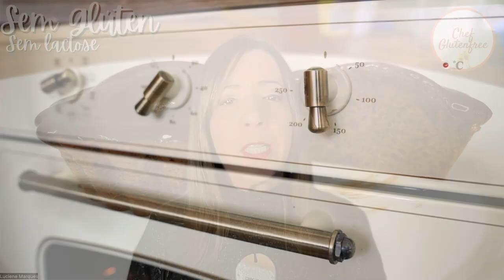Pão de Mel - Sem Glúten e Sem Lactose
CONTRIBUA com o canal para continuarmos fazendo vídeos com cada vez mais qualidade!
- Para o Brasil - Você pode transferir de qualquer banco para Chave Pix Itaú:

- Para Portugal e outros Países

MUITO OBRIGADA, de verdade! Luciene Marques.

👉 Participe do grupo no Canal do Telegram e acesse o Mini Curso Gratuito "Bases para a Panificação Glutenfree
👉 Desafio 30 dias sem glúten -

Para acessar outros idiomas, mude a configuração de seu youtube e/ou acione as legendas automáticas.

Inglês
Espanhol
Italiano
Francês
Híndi
Japonês
Pão de Mel
By Luciene Marques
Sem Glúten e Sem Lactose

⚠️ Medida da xícara: 240 ml

Pré-aqueça o forno a 180ºC

Em uma bacia adicione:
2 cs de cacau em pó (100%)
2 cs de farinha de aveia integral
2 cs de fermento químico
misture bem
4 cs de azeite ou óleo da sua preferência
2 cs de mel
reserve

Bata 4 ovos com raspas de 1 limão
Adicione a massa e misture bem

Passe a massa para as formas de cupcakes
Leve ao forno pré-aquecido a 180ºC por 15 a 20 minutos (faça o teste do palito)

— Misture 1 cs de mel em ¼ xícara de água
Assim que retirar os pães do forno, desenforme e coloque sobre uma grade e pincele com esta mistura.

Deixe esfriar para cobrir com a ganache de chocolate:
⅓ de xícara de leite de amêndoas (ou outro da sua preferência)
3 cs de açúcar
2 cs de cacau em pó (pode usar chocolate em pó sem açúcar)
1 cs óleo de coco
1 pitada de sal
Leve ao fogo médio / baixo (meu fogão é de indução e é muito potente, por isso uso fogo baixo) por 5 minutos mexendo sem parar.
cubra os pães imediatamente.
Sirva frio.
Rende 12 pães de mel.

Cobertura Fit:
Em uma panela adicione:
1 xícara de água
½ xícara de cacau em pó
1 colher de sopa de açúcar ou adoçante culinário
Ligue o fogo (médio)
Mexa sem parar por aproximadamente 5 minutos.
Cubra imediatamente o bolo e espere esfriar.

Cobertura opcional:
1/2 xícara (chá) de chocolate em pó
1/3 de xícara de chá açúcar amarelo ou mascavo
1 colher de sopa de óleo de coco ou manteiga ou outro de sua preferência
1/3 de xícara de chá de água
Procedimento de preparo igual.

 👉Do que precisa? Peça online:

🚚 Forma para panetone

🚚 Forma para pão: página

🚚 Tapete de silicone culinário:

🚚 Tapete de silicone para air fryer:

🚚 Batedeira planetária:

🚚 Medidores para cozinha:

🚚 Rolo de massa ajustável:

🚚 Forma de fundo removível:

🚚 Goma xantana:

🚚 Farinha de Teff:

🚚 Agar agar culinário:

🚚 Farinha de aveia sem glúten:

🚚 Carvão vegetal ativado: